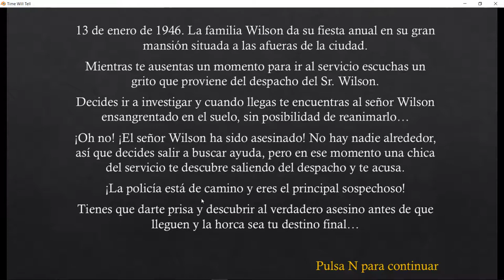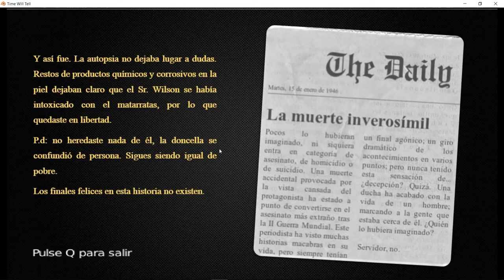Time Will Tell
Prototipo de Videojuego realizado con
Blender 2.79  Modelado
Blender UPBGE Motor

Asignatura. SAI de la ETSIST de Universidad Politécnica de Madrid  Junio 2018

Autores:
• Laura Molero Salazar
• Jose David Guerrero García
• Daniel Pato de la Torre
• Rubén Bosch Santos